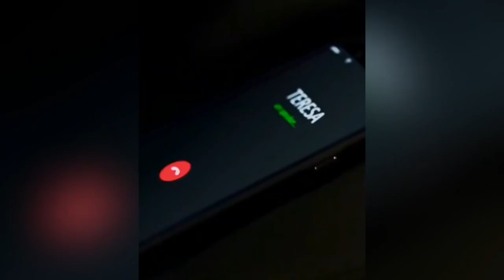GRAN INICIO DE COMIENZO DE EL CAPÍTULO 1 DE LA REINA DEL SUR 3 CON KETE DEL CASTILLO CONFIRMADA!!